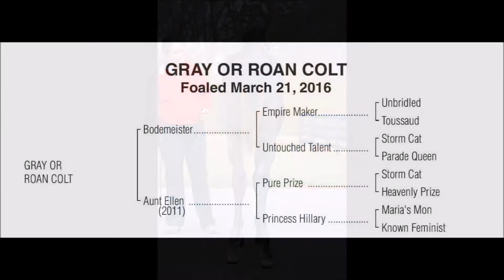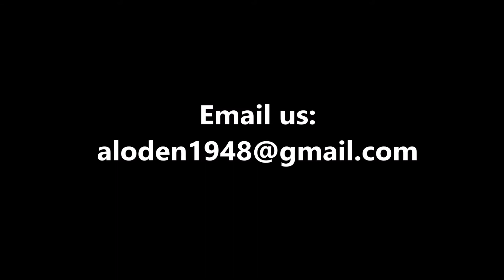NOW SOLD!!! Thoroughbred Weanling Colt by BODEMEISTER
SOLD! CONGRATULATIONS TO THE NEW OWNER!

***ASK ABOUT OUR MULTIPLE-HORSE DISCOUNTS!***

Big Oak Farms presents for sale: gray/roan Thoroughbred weanling colt (foaled March 21, 2016) by Bodemeister out of Aunt Ellen (by Pure Prize). Price: $8,500.